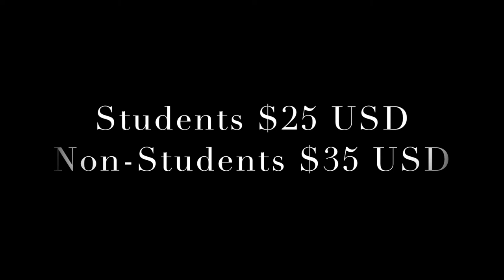Matilda Lloyd @ the WTS Seminar 2021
Matilda Lloyd about her masterclass at the 2021 WTS Seminar